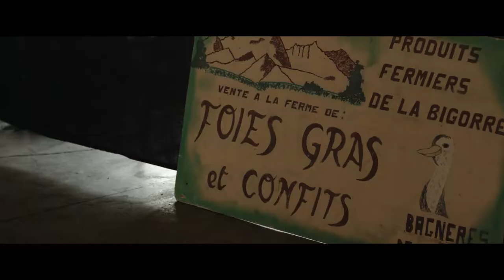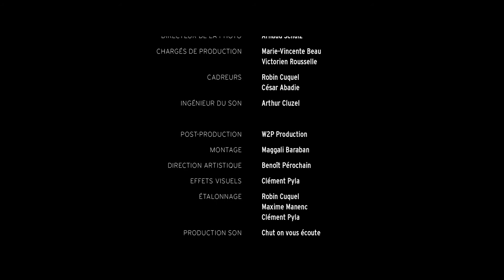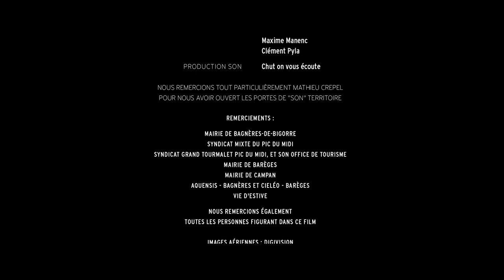Pic du Midi : Grand Site Occitanie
Une collection de 40 Grands Sites Occitanie / Sud de France à découvrir ou à redécouvrir